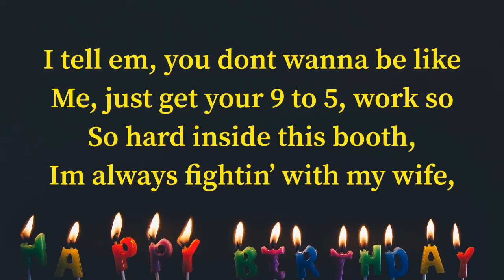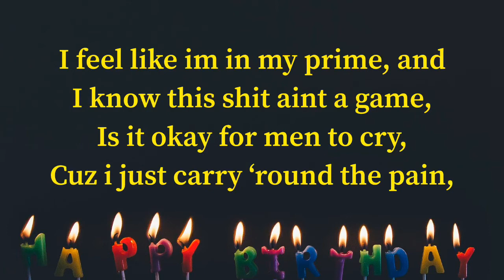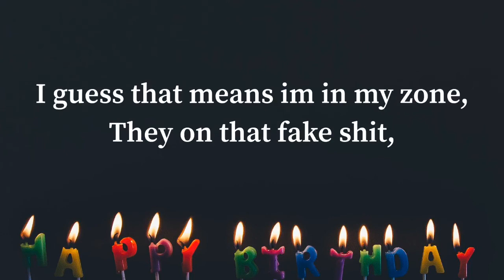Aston | 28 (Official Lyric Video)